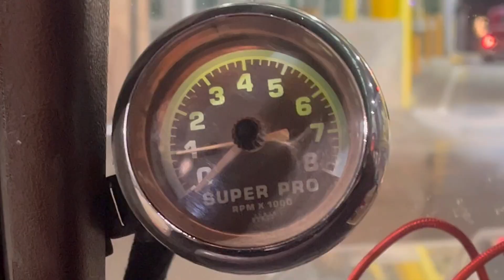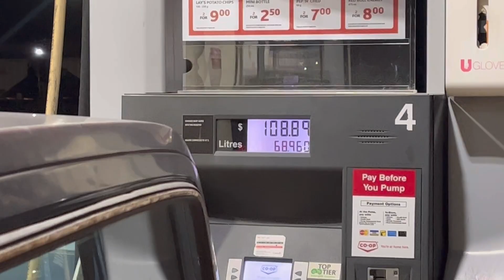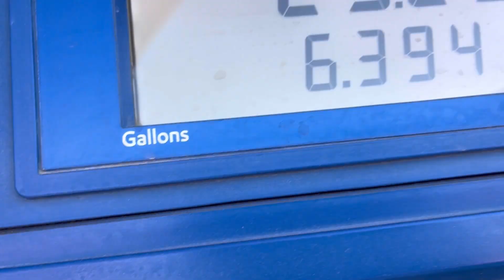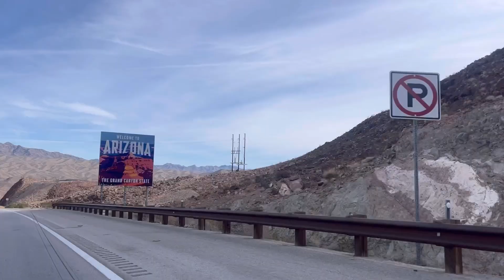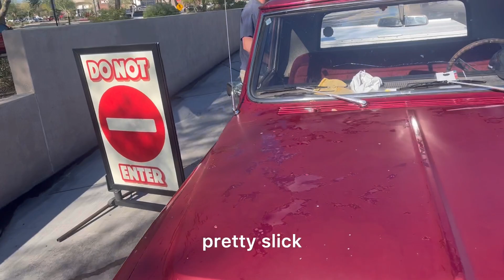5500km ROADTRIP - Lost Passport - Wrecked Transmission - Calgary - Phoenix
A vlog of my road trip  with my good friends to Phoenix from Calgary. 5500 kms round trip. Lost my passport, transmission gave out, went to a big truck show, skated. And had quite the experience